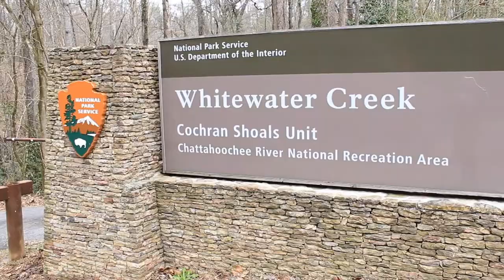Episode 2 Penny Pup Park Bambo Forest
Today we went on a hike and checked out the Bambo Forest at Chattahoochee National Park.